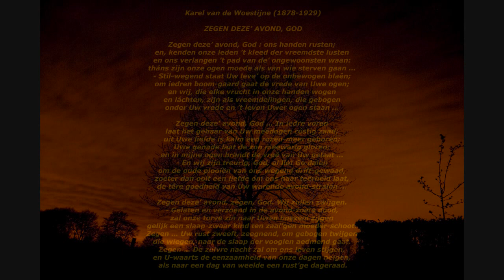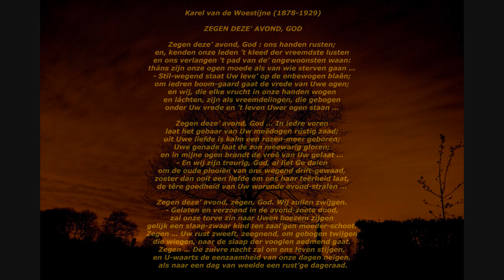Karel Van de Woestijne – Gedicht: 'Zegen deze avond, God' door Jan Gorissen.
Dit ingetogen gedicht komt uit de bundel 'Het Vaderhuis' uit 1903 en meer bepaald uit het hoofdstuk 'Zeven Gebeden'.
Het wordt hier gebracht door de warme stem van de in 2001 overleden Vlaamse acteur Jan Gorissen. Het betreft een opname van ongeveer vijftig/zestig jaar oud, gekopieerd van een vinylplaat en dat is er wel aan te horen. Een historisch document dus.